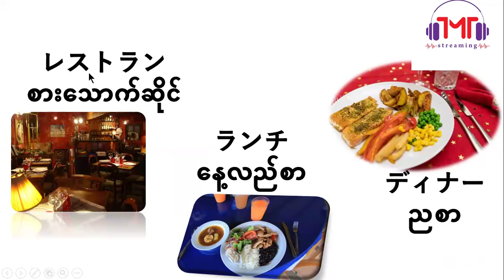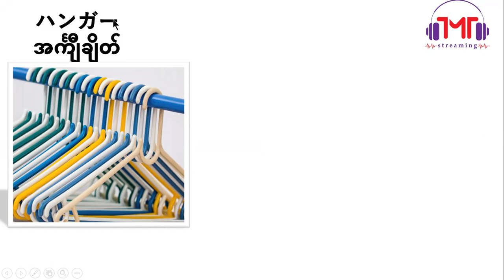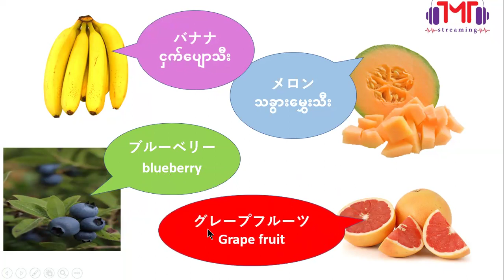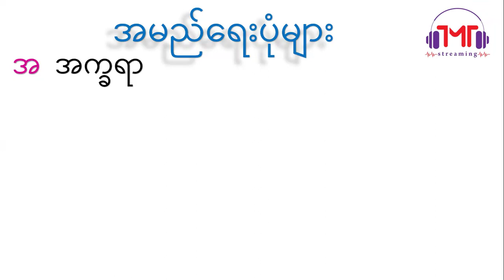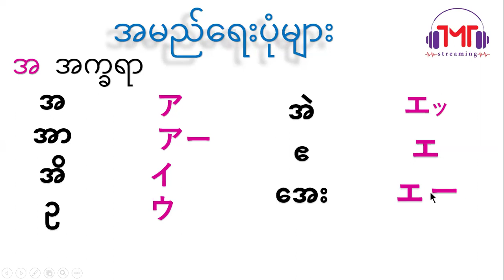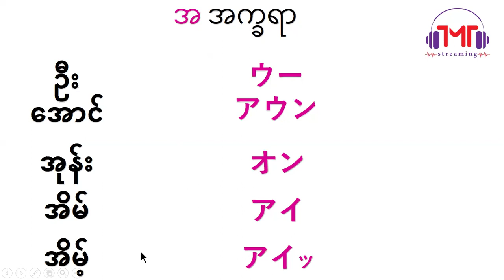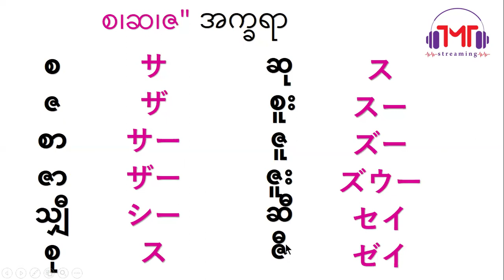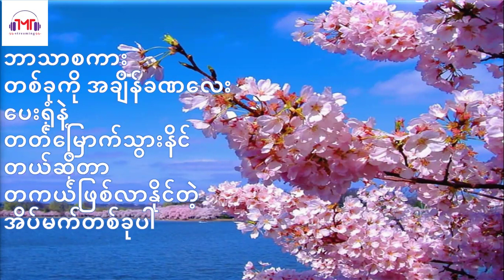Japanese Language Lesson 14